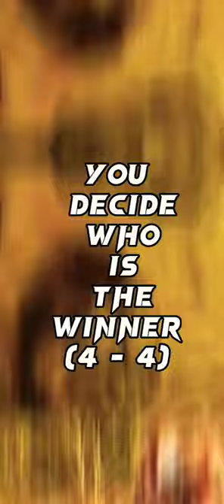Lion vs Tiger | battle#shorts